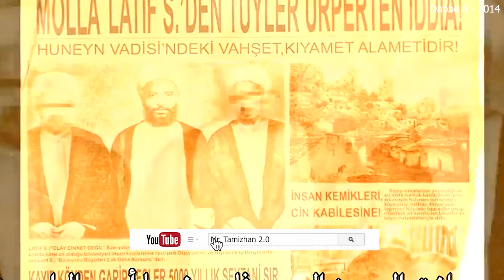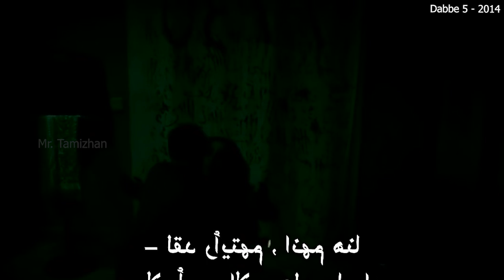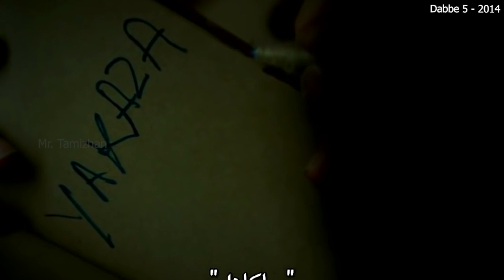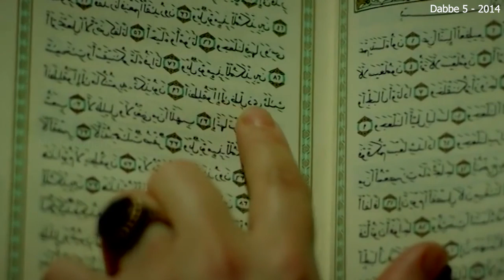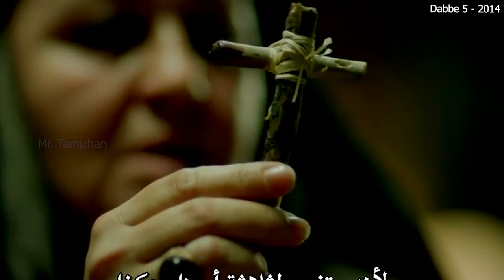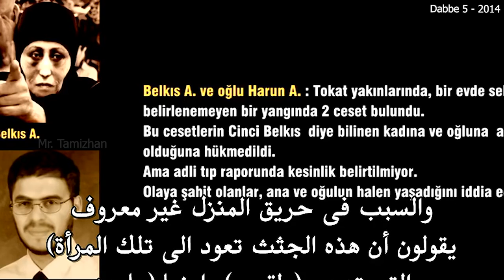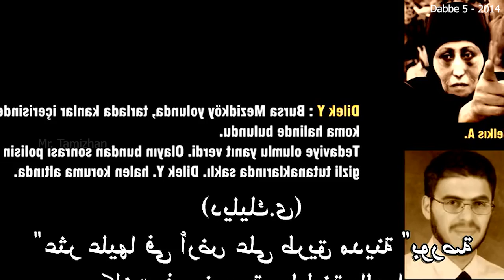டாபி பாகம் 5. ஜின்களுக்காக பலியிடப்படும் குழந்தைகள் - MR Tamilan Dubbed Movie Story & Review Tamil